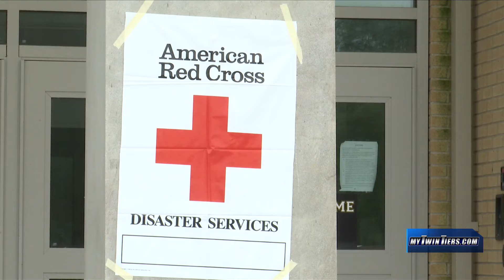Steuben County flood aid and disaster relief: What is available